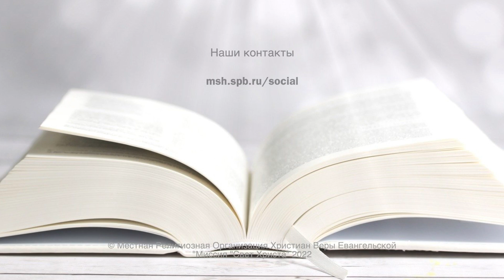Всеобщая молитва. С клятвою говорит Господь - 27.04.2022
"24. С клятвою говорит Господь Саваоф: как Я помыслил, так и будет; как Я определил, так и состоится,
25. чтобы сокрушить Ассура в земле Моей и растоптать его на горах Моих; и спадет с них ярмо его, и снимется бремя его с рамен их.
26. Таково определение, постановленное о всей земле, и вот рука, простертая на все народы,
27. ибо Господь Саваоф определил, и кто может отменить это? рука Его простерта, — и кто отвратит ее? (Исаия 14:24-27)